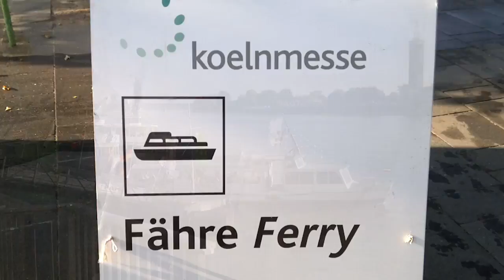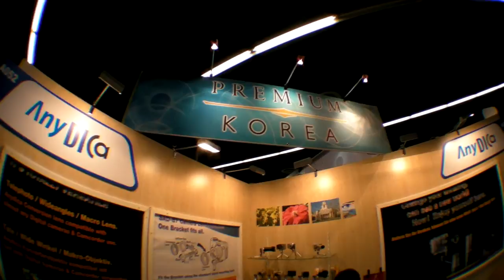NOKIA N8 Part 5: Test at Photokina latest gadgets 3D and 3DS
Also private Skype education (Global-DVC) at your house with Jan van der Meer! Footage in HD 720P with brand new Nokia N8 smartphone. WideAngle interviewshots done with Sanyo Xacti HD2000. Impressions during Photokina 2010 no filtering or effects used in post. Original soundrecording also with N8. Edit in Sony VEGAS Pro9. and latest gadgets and 3DS (Wooo) inside information on Nokia N8 details by Zeiss Senior Scientist Dr. Hubert Nasse Nikon Canon Panasonic and much more! Info on suppliers at my blog or please Skype me.